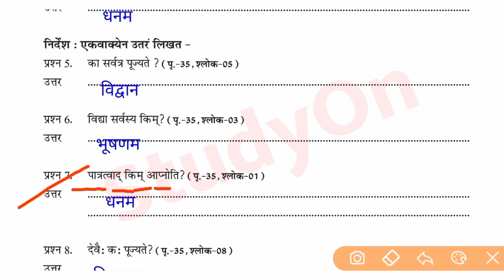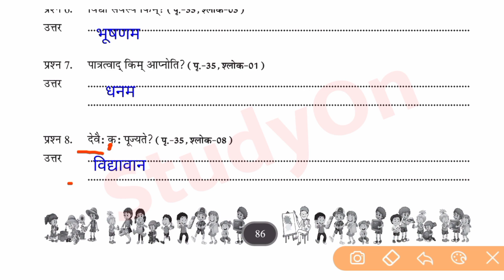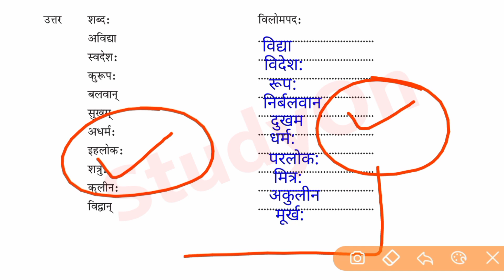6वी एटग्रेट अभ्यास पुस्तिका संस्कृत || 6th Atgrade Abhyas Pustika Sanskrit Solution 05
6वी एटग्रेट अभ्यास पुस्तिका संस्कृत || 6th Atgrade Abhyas Pustika Sanskrit Solution 05

Your Queries-

6वी एटग्रेट वर्कबुक प्रश्नोत्तर पुस्तिका संस्कृत
संस्कृत एटग्रेट वर्कबुक
विद्या–महिमा
Adgrade Abhyas Pustika
6th adgret Workbook
6th adagret Workbook sanskrat
Atgret workbook Pustika Solve
Etgreat Workbook hal
Atgret Workbook 6vee
6vee Atgret Workbook Solution 2022